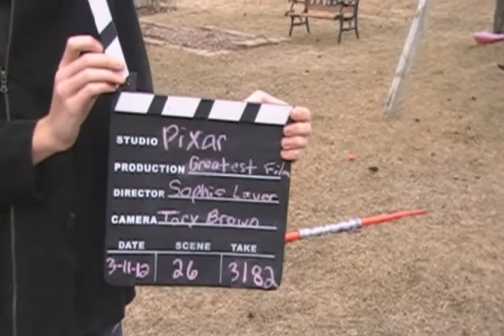Enlightenment Project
Be ENLIGHTENED from this amazing video of Voltaire, Frederick the Great(est), and Isaac Newton.